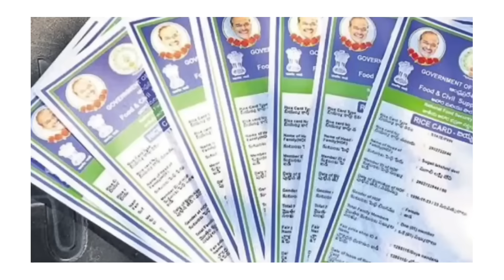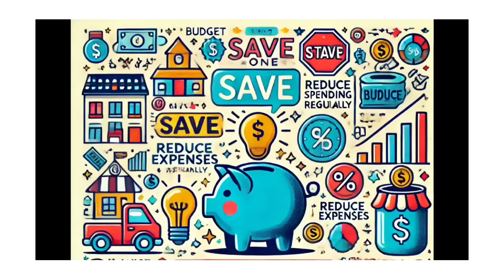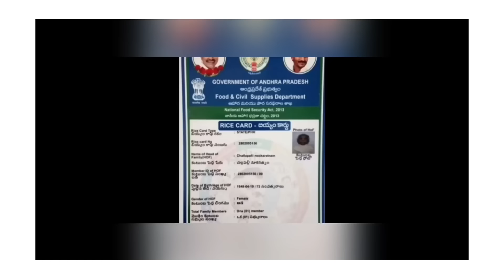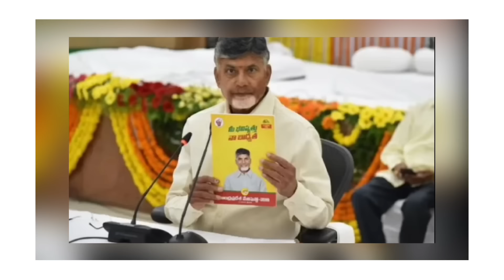AP: ఏపీలో డ్వాక్రా మహిళలకు రేపటి నుంచి 8,కానుకలు పంపిణీ 2024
Ap free schemes release
Chandrababu updates
Tdp welfare schemes release
Chandrababu
Tdp
Cbn updates
Sunnavaddi
Talliki Vandanam
Pawan kalyan